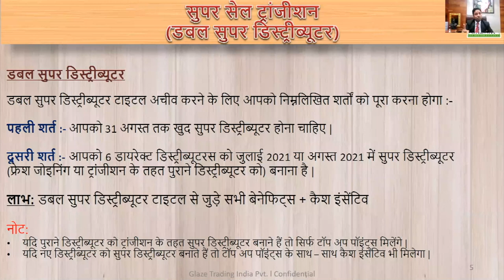Double Super Distributor Transition ll Glaze Trading India Pvt Ltd